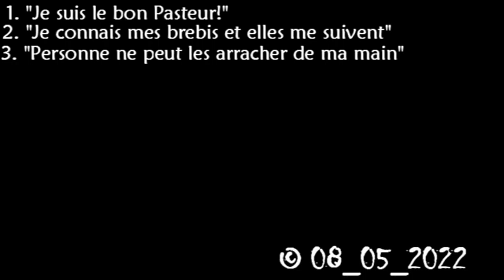Méditation du 4è dimanche de Pâques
Abbé Augustin BASSOLÉ
Diocèse de Koudougou (Burkina Faso).